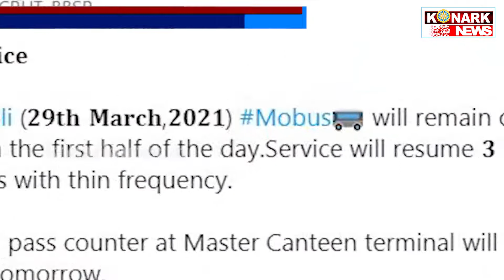ଆସନ୍ତାକାଲି ଦିନ ୩ଟା ପର୍ଯ୍ୟନ୍ତ ଗଡିବନି ‘ମୋ ବସ୍’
konarknews ଆସନ୍ତାକାଲି ଦିନ ୩ଟା ପର୍ଯ୍ୟନ୍ତ ଗଡିବନି ‘ମୋ ବସ୍’
ଆସନ୍ତକାଲି ରଙ୍ଗର ପର୍ବ ହୋଲି । କୋଭିଡ କଟକଣା ମଧ୍ୟରେ ନିଜ ପରିବାର ସହ ଘରେ ରହି ହୋଲି ପାଳନ କରିବାକୁ ସରକାର ନିଦେ୍ର୍ଦଶ ଦେଇଛନ୍ତି ।